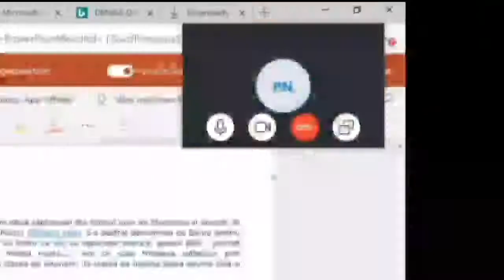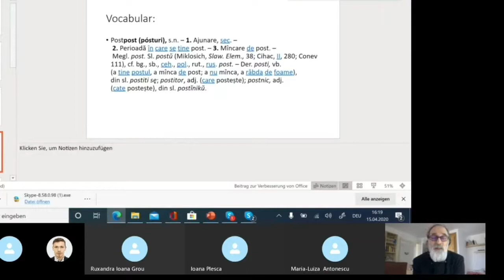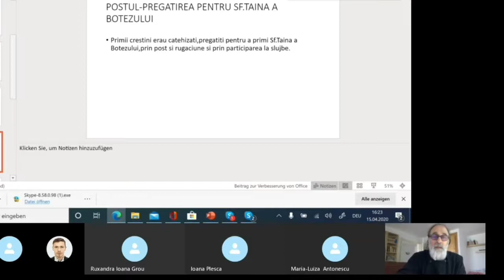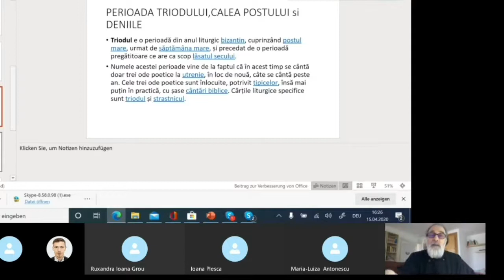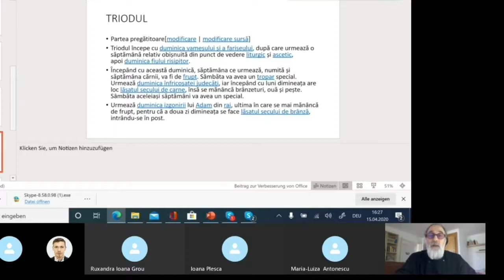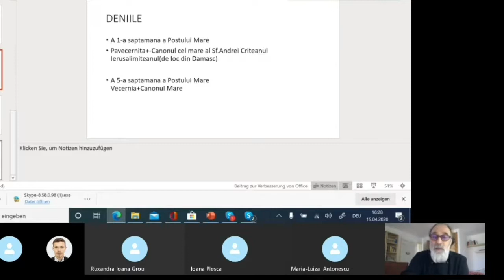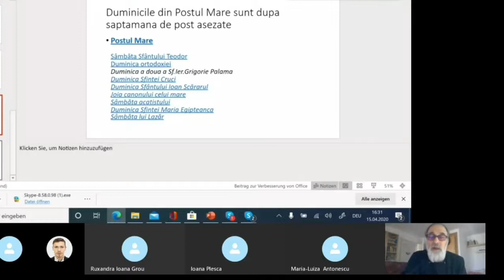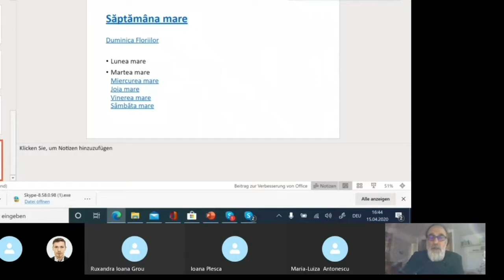Pr. Ștefan Anghel - Deniile din Săptămâna Mare - Urcuș spre Înviere (Webinar ATORG)